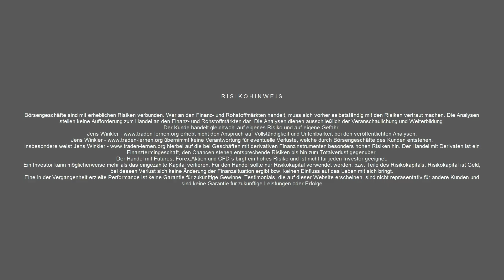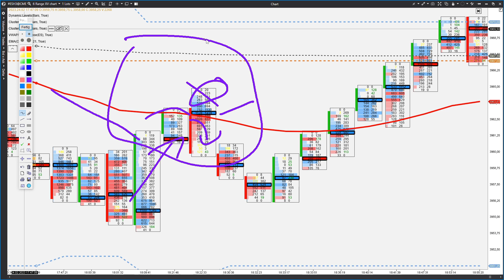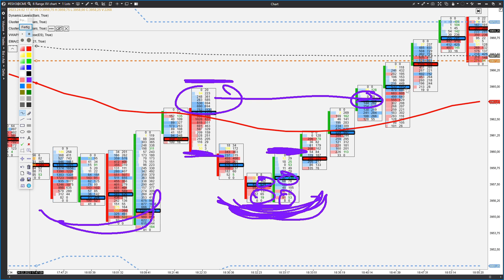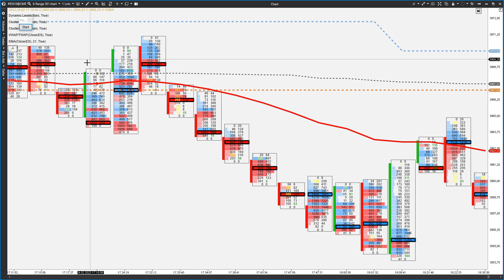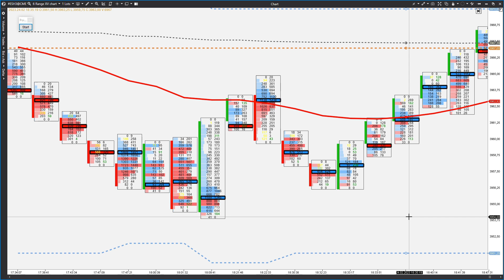Was du über Range Charts Wissen musst!